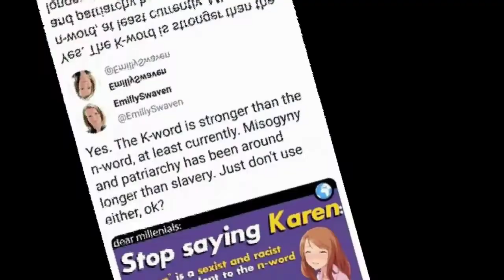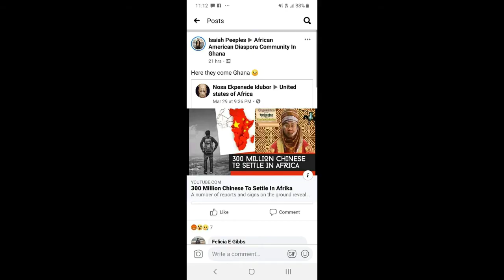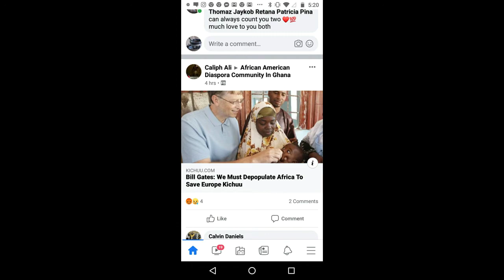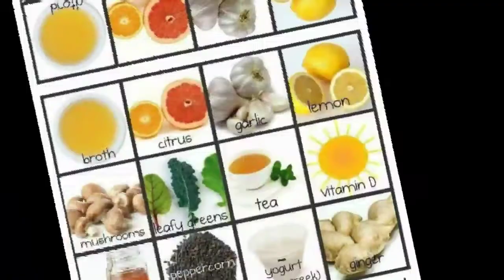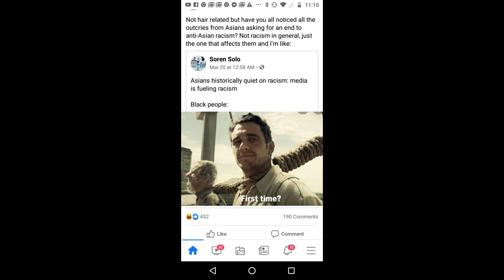Self-Hating African pt 3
What many Buck dancing people don't realize. Is that their boofoonery can lead friendships down the drain. Many of us have tried to work with these types of kneegrows . However to no avail, so why keep fighting for them?

 You heard the saying before.

"You can lead the horse to water, but you cannot make them drink it".

 These people have a crab in a bucket mentality. I am sick and tired of being sick and tired. Dealing with this and dealing with the drama. Not just from them but from everyone, that benefits from the supremacist matrix. I'm not throwing on the cape no more.
When will the bashing stop?

I've stopped being his friend, but however it's making me eager to get his response on video. Atleast with his words you'll see what I mean.